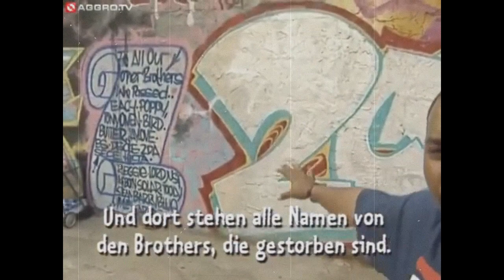A Brief Intro of Raekwon